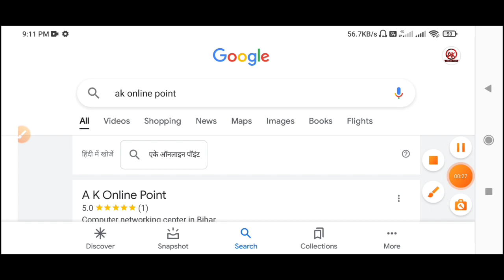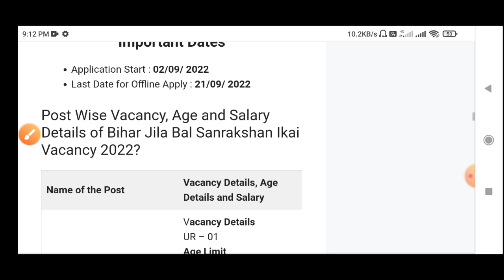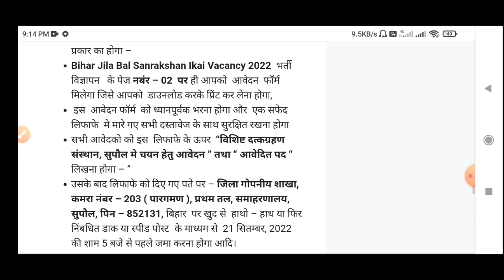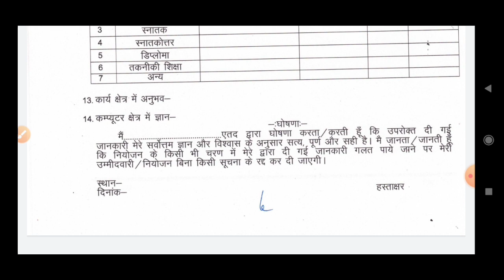बिहार नई भर्ती 2022 | Jila bal sanrakshan ikai vacancy 2022 bihar | चौकीदार, नर्स, आया और अन्य पद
☛ About This Video : बिहार नई भर्ती 2022 | Jila bal sanrakshan ikai vacancy 2022 bihar | चौकीदार, नर्स, आया और अन्य पद

what'sapp No -

latest Govt Jobs offer graduation